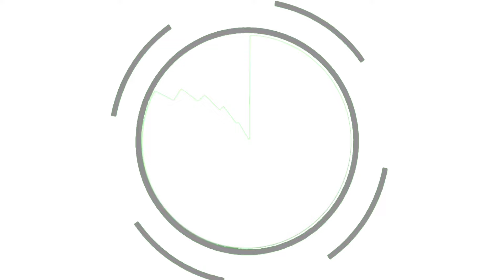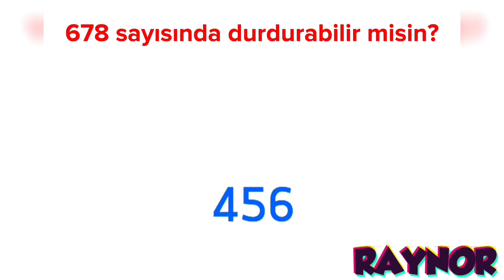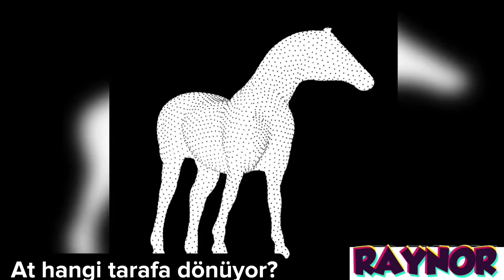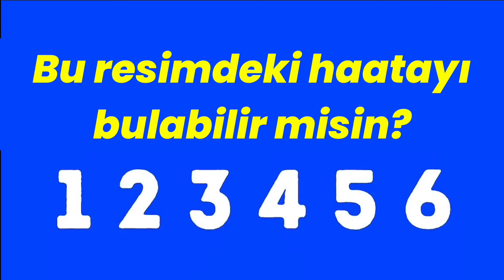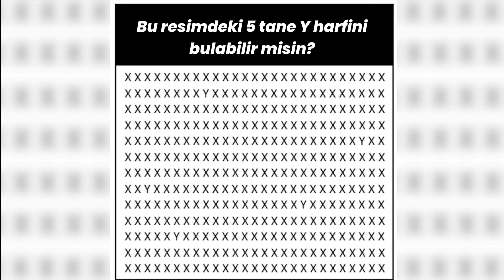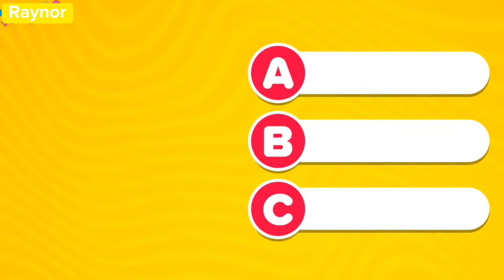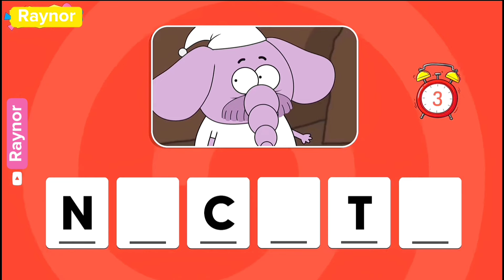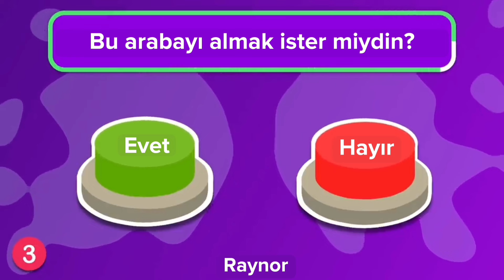Bu Sesi Sadece Süper İnsanlar Duyabilir! (Ya Sen?) 🤯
Peki, sen duyabildin mi?